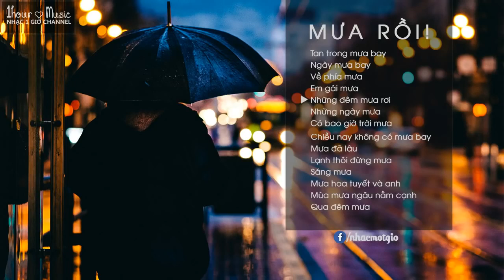Mưa 2018 ! Những Bài Hát Hay Nhất Mới Nhất Về Mưa!